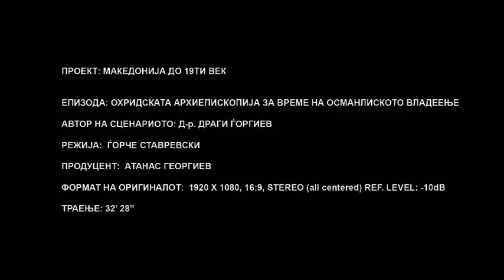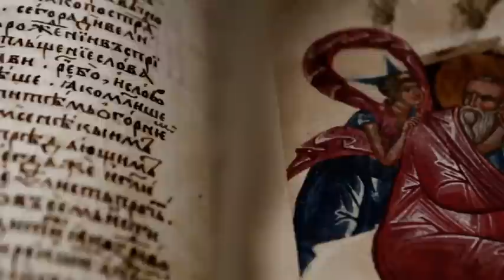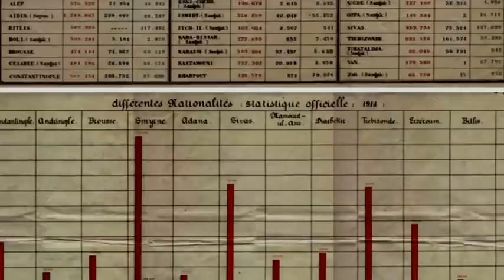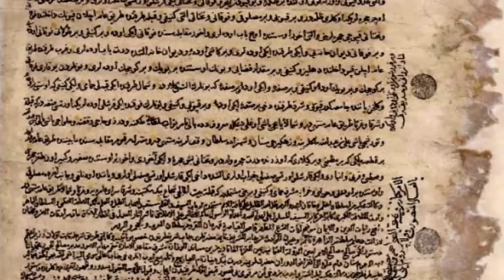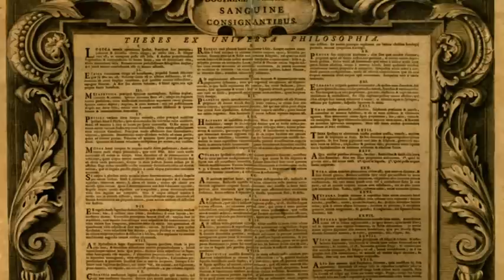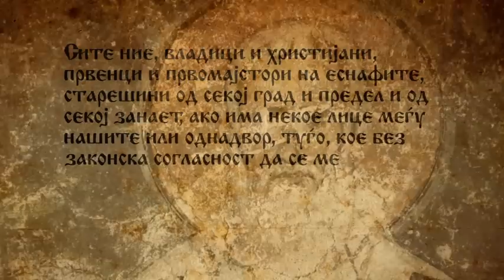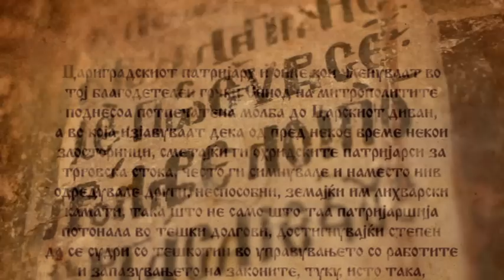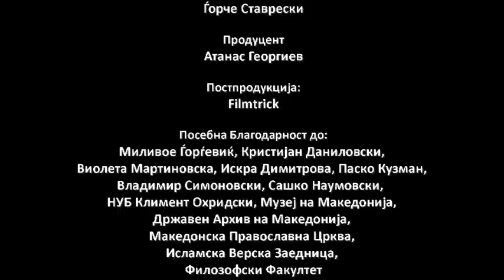Охридската архиепископија за време на Османлиите [ЕП04]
епизода 3) Охридската архиепископија и нејзините поглавари од крајот на XI до крајот на XIV век

Episode 1) Saints Cyril and Methodius and the contribution to Macedonia and European civilization and culture
episode 3) The Ohrid Archbishopric and its chiefs from the end of the 11th to the end of the 14th century